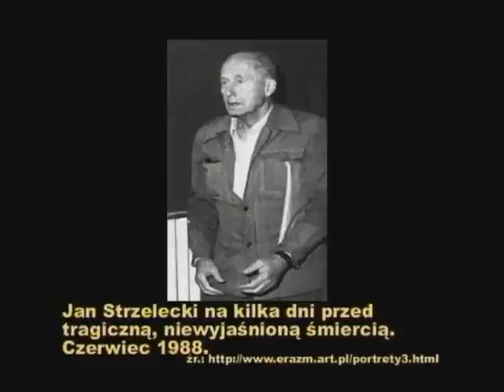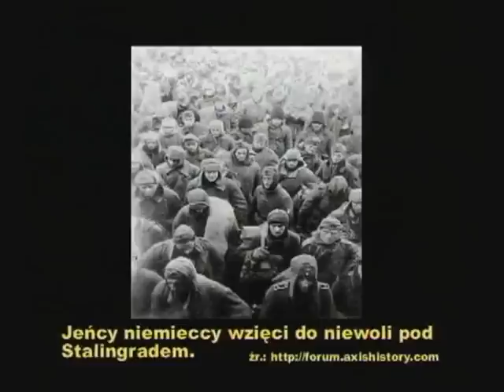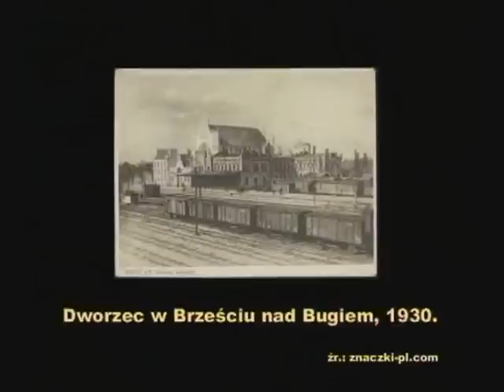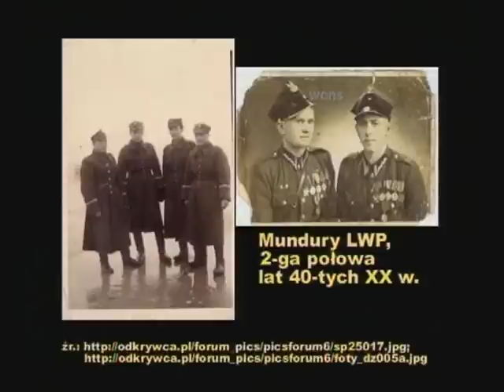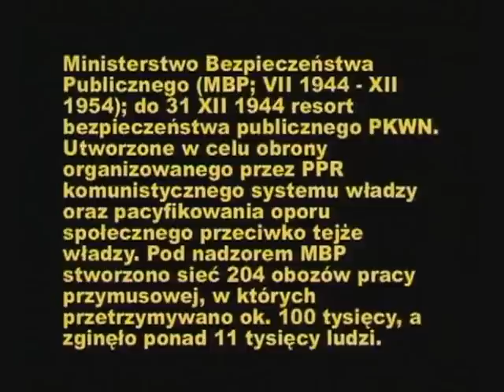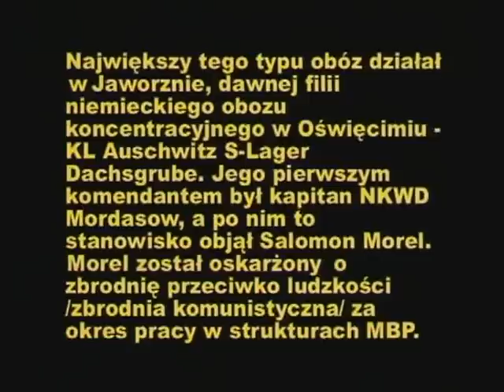Witold Kieżun ps. Wypad część 13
Wspomnienia profesora Witolda Kieżuna

Rekording